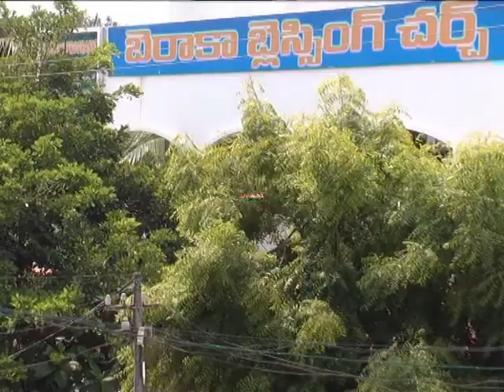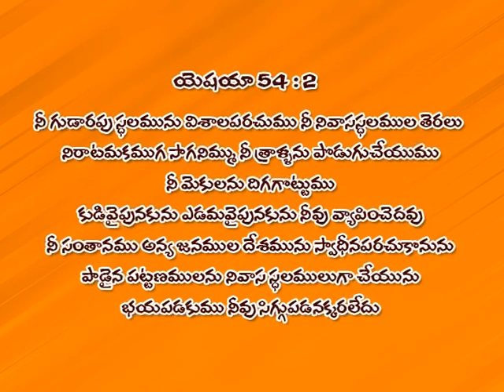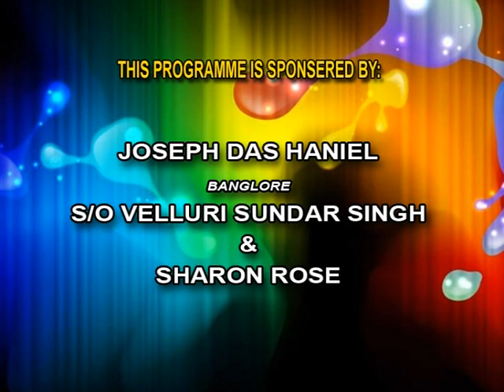TV TELECAST 9 3 2013